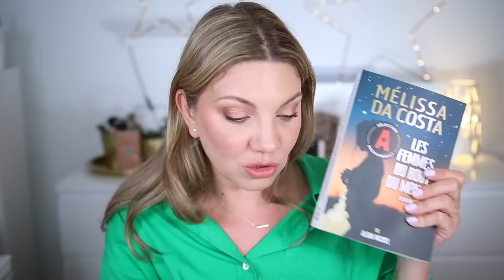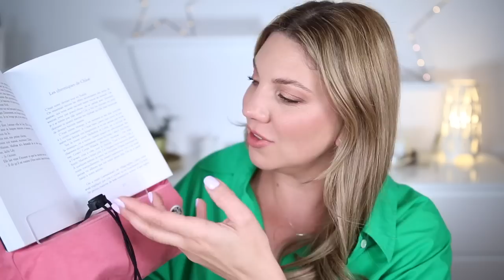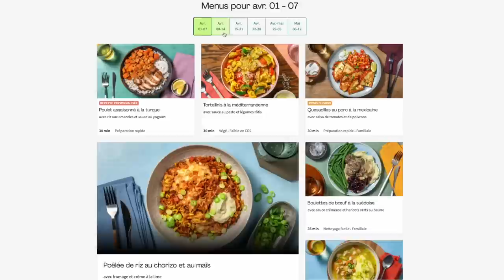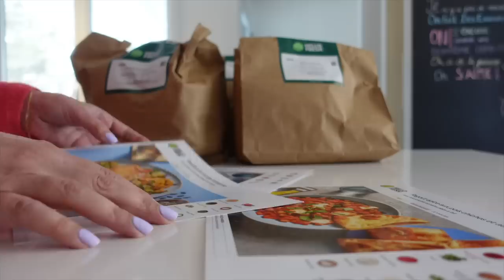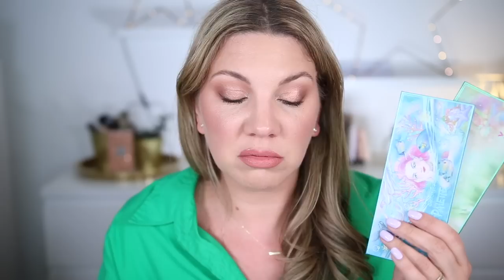ESSENTIELS BEAUTÉS, SKINCARE, MAQUILLAGE, MODE, LECTURE, DE MARS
Mes Essentiels du mois de mars : skincare, maquillage, mode, lecture et lifestyle. Je vous présente tous mes favoris du mois, ces produits que j’ai utilisé tout au long du mois.
 🔥Bon Plan :
HELLO FRESH : Code MIMI85
Clique sur le lien pour bénéficier de Jusquʼà 85€ de réduction sur tes 4 premières Boxs HelloFresh + livraison gratuite.

✨ Produits Présentés dans cette vidéo:

Facteur Naturel d’hydratation + PhytoCéramides , The Ordinary

Tula :
Glow + get It Cooling eye balm,Tula

Serum 24/7 Ultra Hydration
🇫🇷non dispo

Lecture
Les femmes du monde monde, Melissa Dacosta

Palette Oden’s Eyes : Sea talk  Eyeshadows Palette (Lauren), Flora Story Palette ( Makeup Just For Fun)

Italian Spritz Palette, Too faced
Yummy Skin Blush, Danessa Myricks, Rose Brunch

Powder Blush Sunset Duo, Sunset boulevard Mac Cosmetics x Richard Quinn

GEL COLOUR EXCESS / RICHARD QUINN Lav it et mint Crush , MAC Cosmetics x Richard Quinn

HD Skin Powder Foundation, Make Up For Ever, 1N14

BB Crème Ginseng Erborian, teinte doré ( nude en hiver) Code : MIMI (offre valable pour la france et le Benelux)
-20% sur le site de Erborian France, et dans les 2 boutiques Erborian. Exception des kits et coffrets.

I Am Magic Natural Radiance Foundation, Juvia’s Place, Teinte : Cebu

Sculpt Tap Contour Tarte Cosmetics, Cool bronze

Yummy Skin Blurring Balm Powder Flushed, Danessa Myricks, Rose N Brunch, Bellini

✨ Mode : Mes mensurations 1m70, Haut : 38 / medium ; Bas : 40 / 42

➤Chemise oversize en popeline
-Popeline Coton Verte ( la mienne était une Aritzia ancienne collection),  ici un dupe H&M (S)

-chemise Max rayure bleu/blanc Sezane , (T36)

➤Chemise Homme , forme régulière :
-Chemise Tomboy de sezane  (T40)

Chemise popeline coton/  H&M,

-Chemise Bleu Chlo, chambré bleu  (vue dans la vidéo)

Chapitres
00:00 - Introduction
00:32 -  Essentiels Skincare soin
07:07 - Essentiels lecture et lifestyle
11 :42 - Essentiels Maquillage
24:45 - Essentiels mode